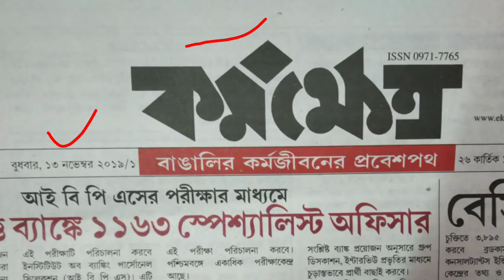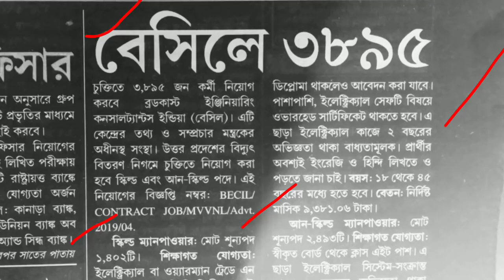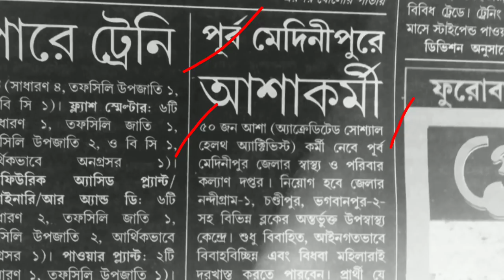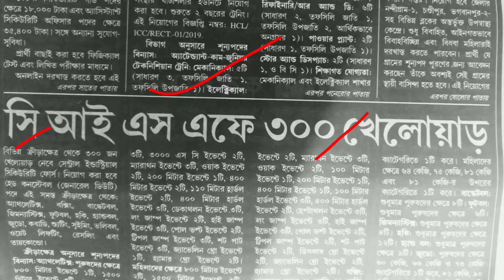১৩ই নভেম্বর ২০১৯ কর্মক্ষেত্র পেপার 13th November karmakshetra paper/this week karmakhetra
১৩ই নভেম্বর ২০১৯ কর্মক্ষেত্র পেপার 13th November karmakshetra paper/this week karmakhetra

                       🙏🙏🙏   ধন্যবাদ 🙏🙏🙏